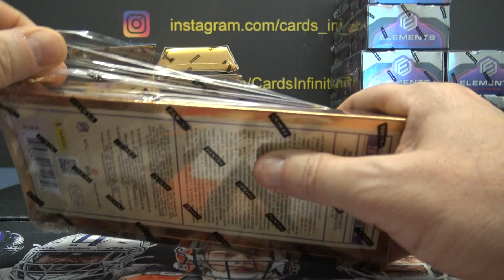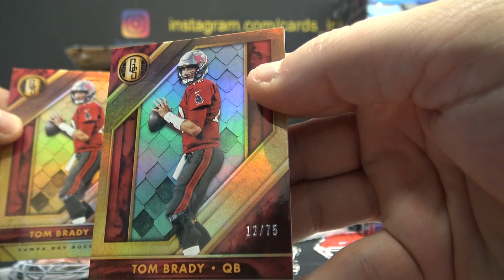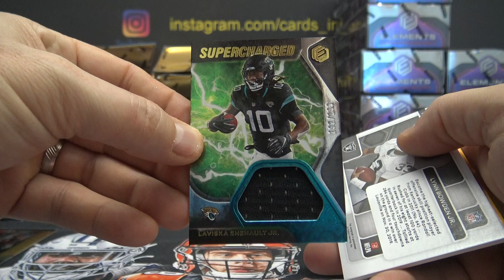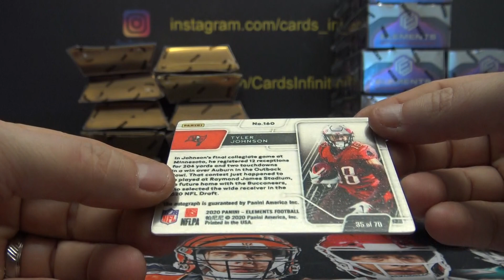Brian's 2020 Elements & GOLD Standard NFL Football 2 Box Break